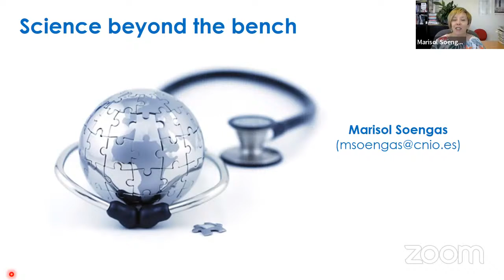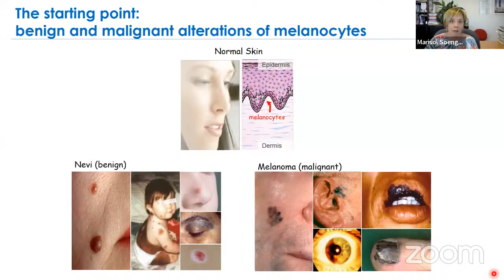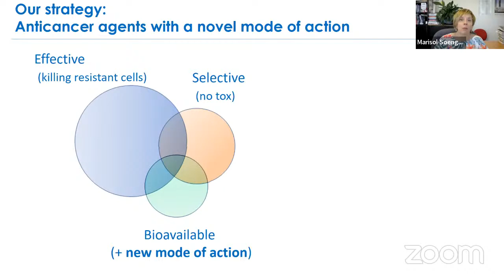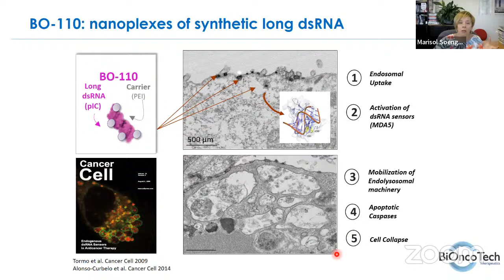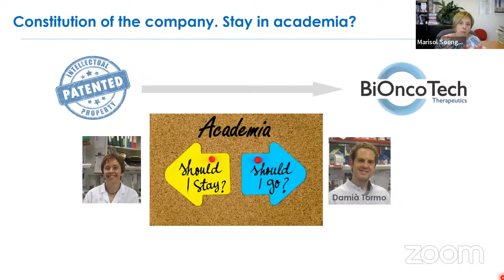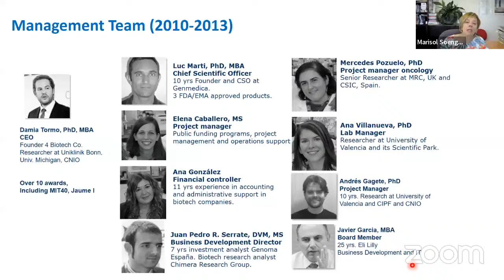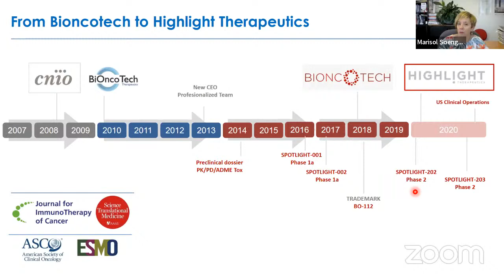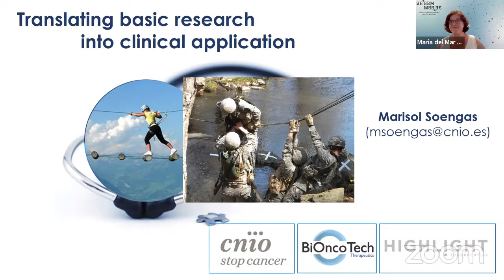Webinar Grupos científicos de la SEBBM: “Grupo Emprendimiento e innovación"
La SEBBM organiza dentro de la serie "Webinars Grupos Científicos SEBBM”, el webinar con el título "Science beyond the bench: our experience in malignant melanoma" organizado por el “Grupo  Emprendimiento e innovación" coordinado por Laura Soucek  (Vall d’Hebron Instituto de Oncología (VHIO), Founder and CEO of Peptomyc S.L., Barcelona)

Participa Marisol Soengas (Spanish National Cancer Research Centre, Madrid) como ponente y Mar Orzáez (CIPF) como coordinadora de Grupos Científicos de la SEBBM.